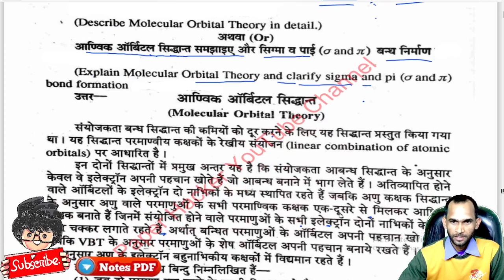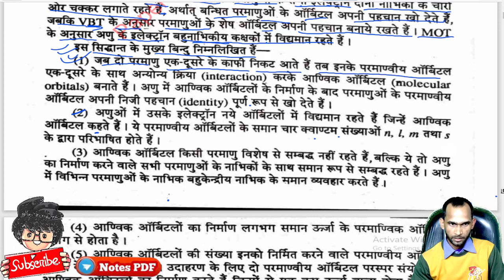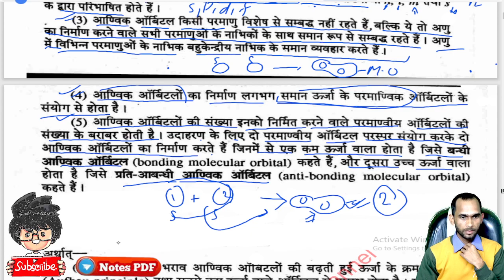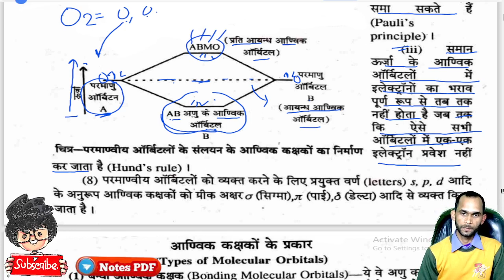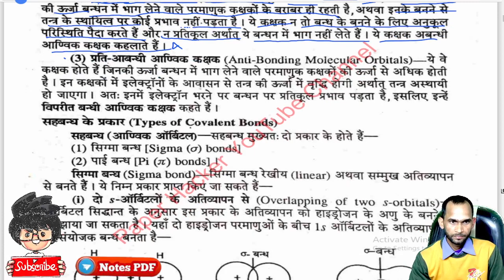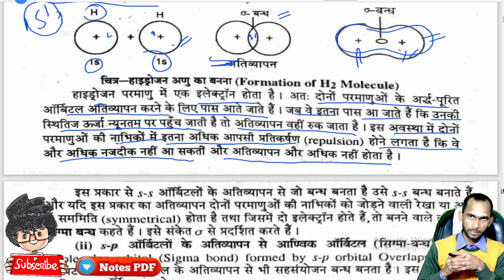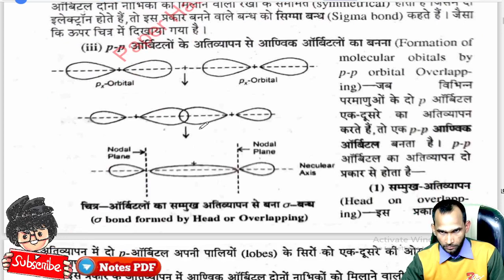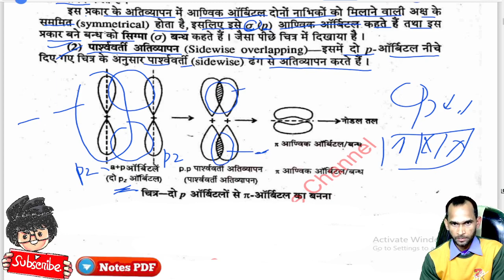MOT,Molecular orbital theory, आण्विक कक्षीक सिद्धांत, BSc 1st Semester chemistry important question